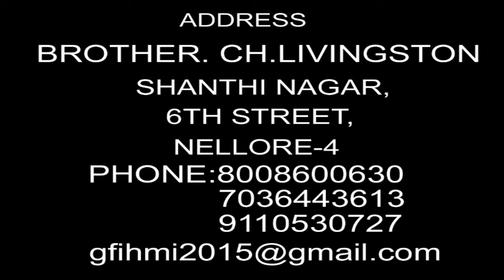HE MUST INCREASE EPISODE-201